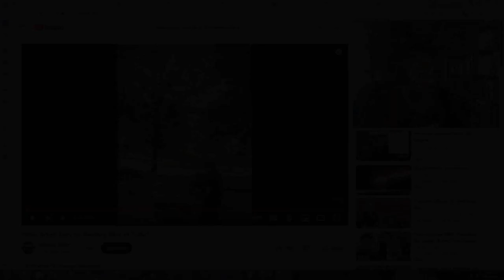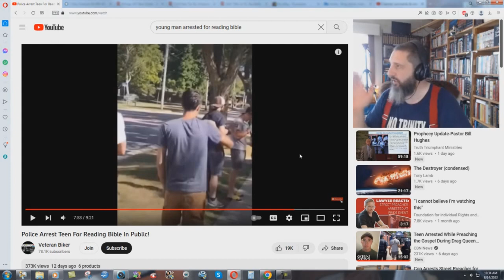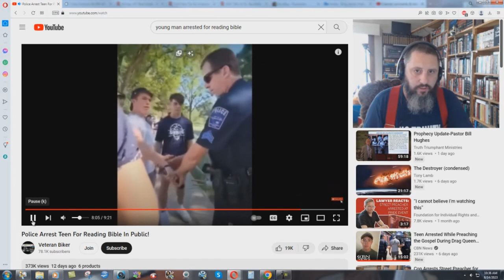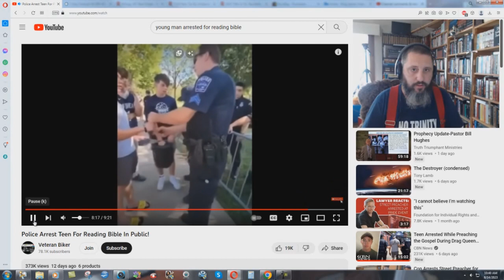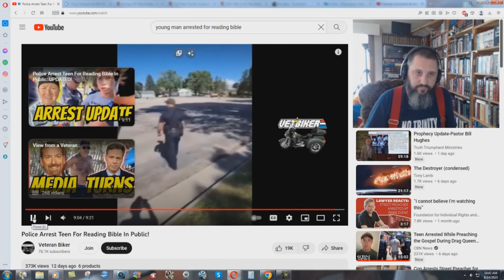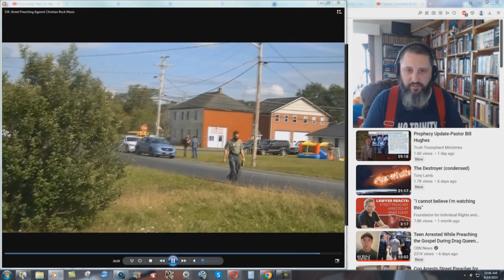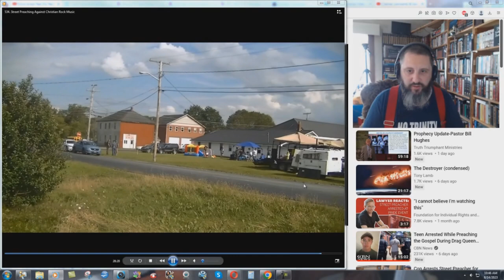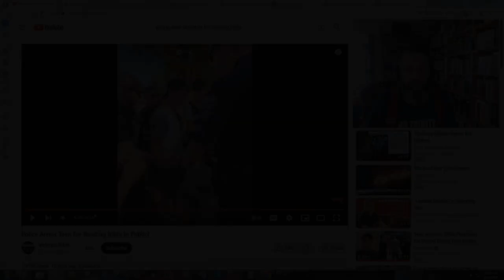The Right Way For Street Preachers To Handle Police Officers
The King James Bible teaches that Law Enforcement Officers are "ministers of God". Their job is to enforce the law, and protect the innocent. How should a man preaching on the street handle a Police Officer, when that Officer is called by the lost to stop the preacher from rebuking their sin?
Romans 13:4  For he is the minister of God to thee for good. But if thou do that which is evil, be afraid; for he beareth not the sword in vain: for he is the minister of God, a revenger to execute wrath upon him that doeth evil.